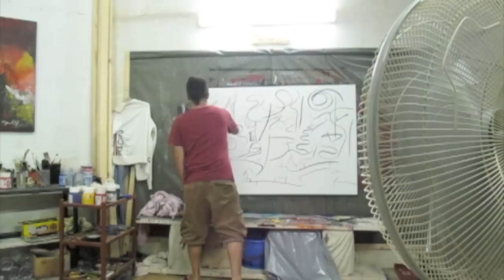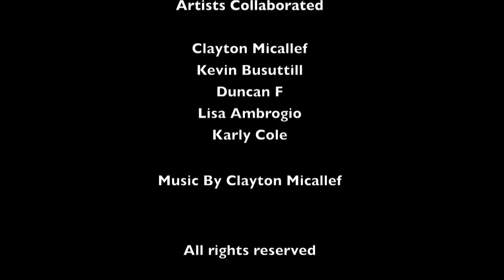Magical Creative Rituals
Part 3 of 9
September 2012
Artist
Kevin Busuttill
Duncan F
Karly Cole
Lisa Ambrogio
Clayton Micallef